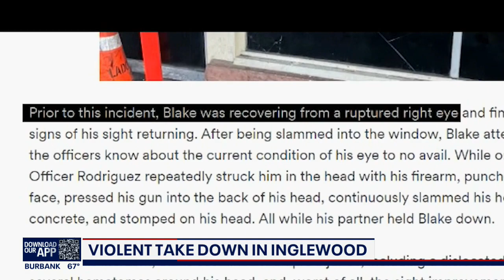Blake Anderson: Security guard beaten by LA County deputies during arrest breaks silence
For the first time, we are hearing from the security guard who was beaten by LA County deputies before his arrest. The man was also joined by civil rights attorney Ben Crump.